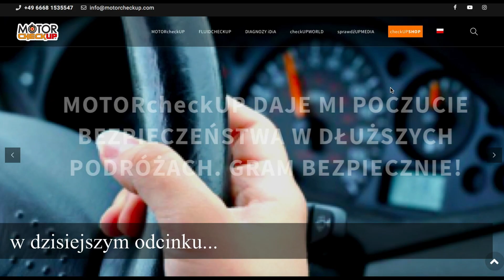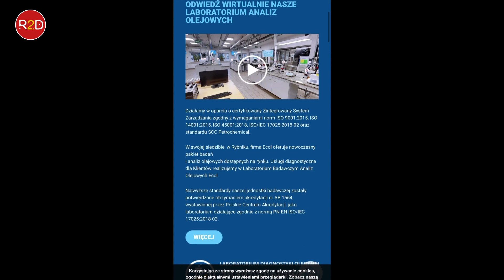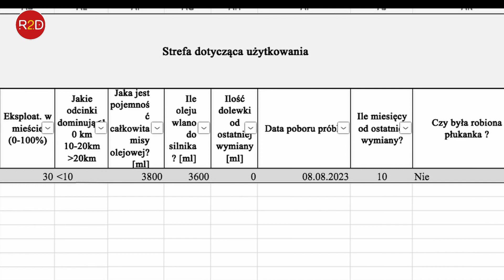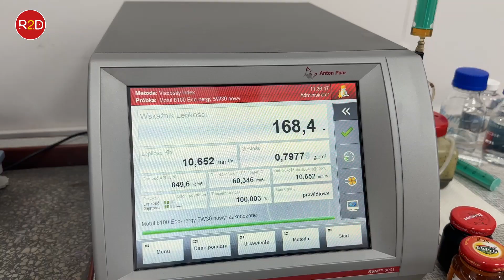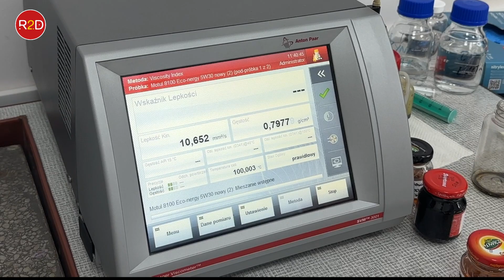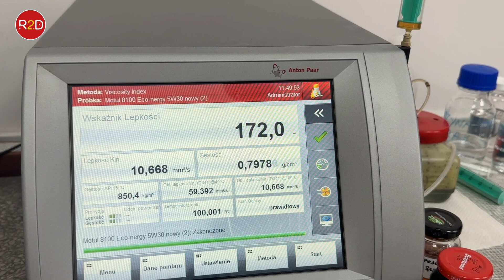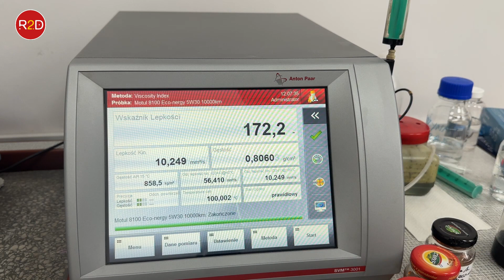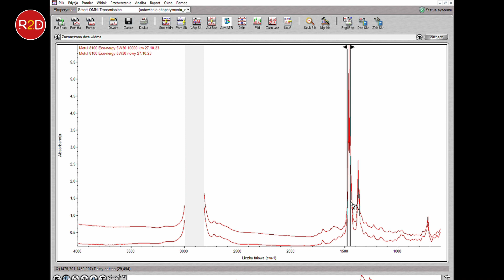Olej po wymianie zaraz robi się czarny? Jakie parametry po 10000 km? Ford Focus II, Motul 5W30 #125